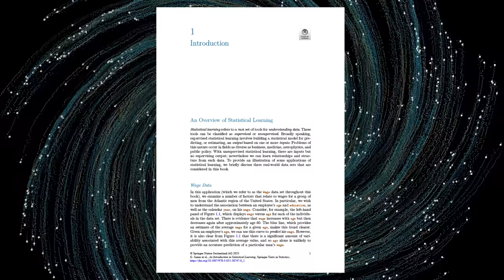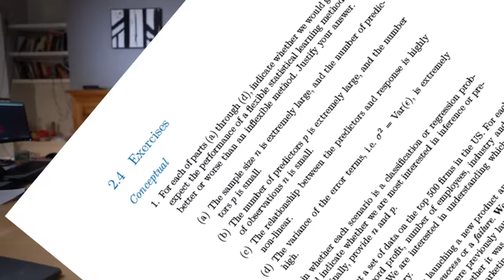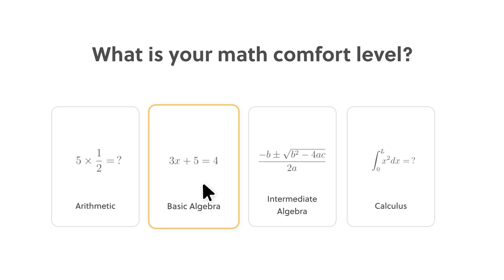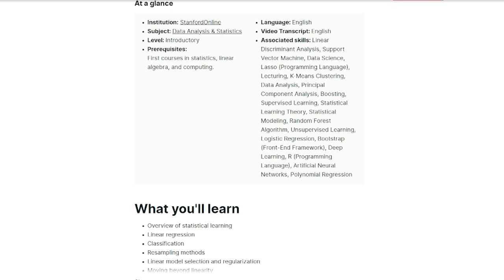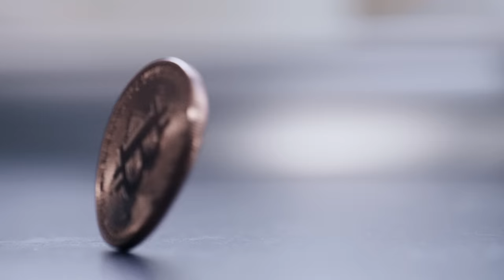Stanford's FREE data science book and course are the best yet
Here's the link to An Introduction to Statistical Learning